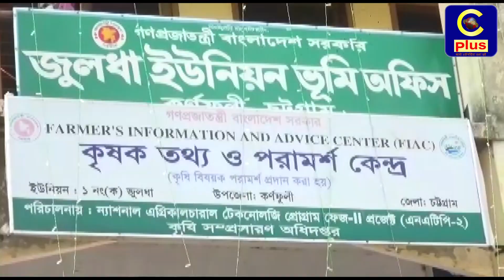শপথের পর আনুষ্ঠানিকভাবে পরিষদের দায়িত্ব নিলেন জুলধা ইউনিয়নের চেয়ারম্যান | Chairman | Cplus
আপনার পছন্দের অনুষ্ঠানগুলো দেখুন নিয়মিত
Slogan: আরাঁ চাটগাঁইয়া হতা হই
Country: Bangladesh
Language: Bengali।Chittagong Language
Broadcast area: Online